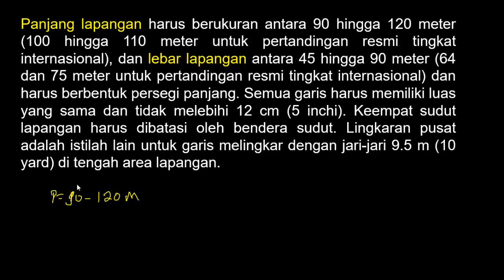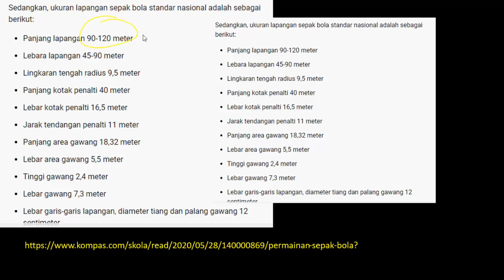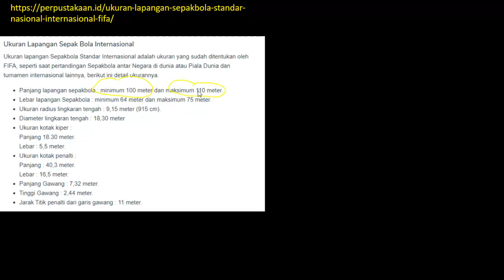Prediksi Soal PPPK (P3K) 2021 - Soal Kompetensi Teknis Guru OLAHRAGA (PJOK) SD/SMP/SMA (Part.87)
Prediksi Soal PPPK (P3K) 2021 - Soal Kompetensi Teknis Guru IPS SD/SMP/SMA (Part.87)